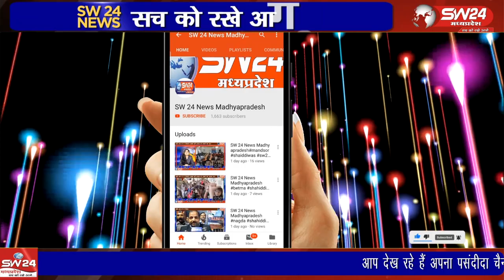क्षैत्रिय विधायक केदारसिह डावर ने अचानक नगर की सीएम राइस स्कूल की प्राथमिक विद्यालय की व्यवस्था की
क्षैत्रिय विधायक केदारसिह डावर ने अचानक नगर की सीएम राइस स्कूल की प्राथमिक विद्यालय की कक्षा तीसरी में पहुंच कर बच्चों से रुबरु होकर उनसे सवाल जवाब करते हुए व्यवस्था की जानकारी ली